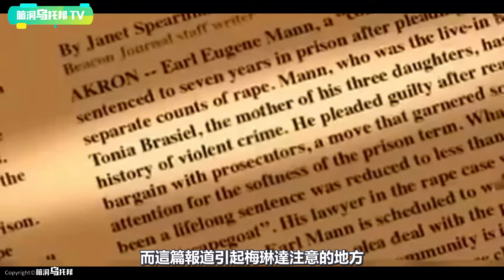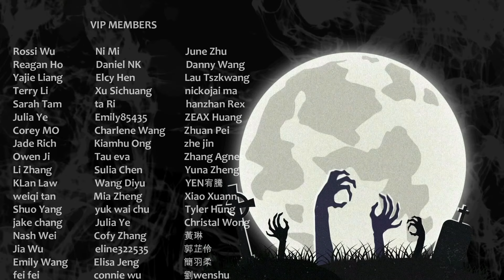【小烏說案】男子含冤入獄7年，沒想到竟在牢里自己破了案？！高壓審訊篡改證人記憶，美版洗冤錄，一場精心設計的陰謀 [腦洞烏托邦 | 小烏 | Xiaowu]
This video talks about the story of a man who was convicted wrongfully and finally find justice with the support of his family and lawyer. This is a twisted, interesting and touching story.

🔔 Credit
歡迎點贊，評論和轉發 💗 💗 💗